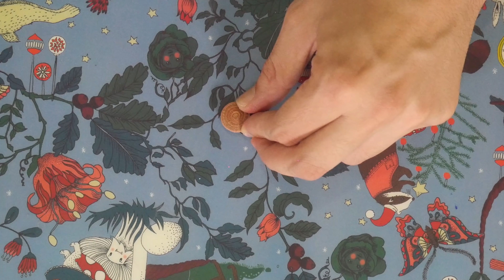🌟 3 BOTONES de CUERO súper FÁCILES 🕺 # DIY Tutorial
En este tutorial aprendemos a hacer tres botones de cuero sencillos y bonitos para usar en 1000 proyectos.

A continuación algunos enlaces para poder comprar en amazon algunas de las herramientas necesarias para trabajar el cuero:

Kit herramientas para coser cuero:

Regla metálica con freno antideslizante de 50 cm :

Cúter circular:

Base de corte A3:

Pack varios colores hilo encerado:

Bastoncillos para teñir cuero:

Bruñidor de cantos:

Tenedores para perforar:

Maza o martillo:

Laca zapón:

Papel cebolla: